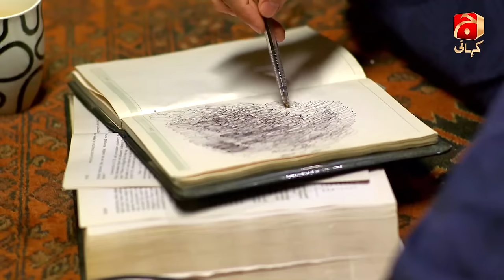Zoya Sawleha Episode 06 [HD] || Wahaj Ali - Madiha Imam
After losing their father at an early stage the two sisters Zoya Sualiha and Shehwar were forced to live at the expense of their wicked uncle along with their mother. The mansion in which the uncle is living is the property of his two nieces in reality. Zoya’s mother had to do odd jobs in order to make ends meet. This is something which has always haunted the sisters since their childhood. Shehwar is someone who has a kind heart and at times she doesn’t have much to say even if it has to be in her defense. But on the other hand Zoya has promised her mother that she’ll avenge her father and will become a lawyer just so she could throw her vicious and wicked uncle out of her property. At the same time Zoya’s fiancé and the love of her life has some other plans, like marrying Zoya, having kids and a small house. But she doesn’t agree she wants all the life has to offer, and she’ll not rest until she has fulfilled all her dreams.

Will Zoya be able to achieve her dream to become a lawyer and avenge against all odds?

Written by: Madiha Shahid
Directed by: Najaf Bilgrami
Produced by: Babar Javed

Cast:
Ali Safina As Adil
Basit As Daniyal
Wahaj Ali As Faris
Banita David As Mehreen
Ramsha Khan As Mehvish
Nousheen Shah As Shehwar
Adnan Jillani As Taya
Syeda Madiha Imam As Zoya
Shahzadi Jasmeen As Tania